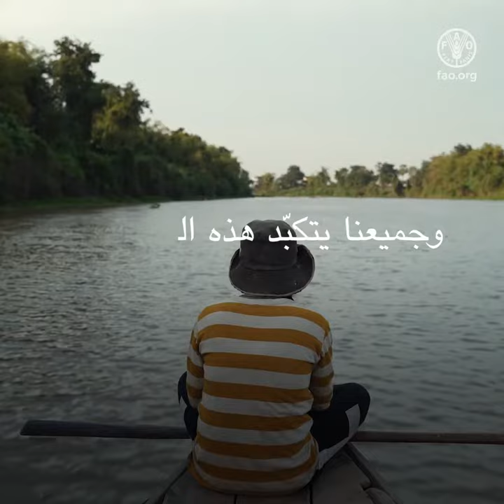الكشف عن الكلفة الحقيقية للأغذية من أجل تحويل النظم الزراعية والغذائية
الأغذية تغذينا.

وتجمعنا معًا.

تخلق رحلة الغذاء من المزرعة إلى المائدة فرصًا للعمل وتحدّد معالم أراضينا وثقافاتنا.

غير أنّ النظم الزراعية والغذائية تنطوي على تكاليف مستترة باهظة.

فهي تؤثر على بيئتنا...

وعلى صحتنا...

وعلى المجتمع.

ويشير تقرير صادر عن منظمة الأغذية والزراعة إلى أنّ التكاليف المستترة

لطريقة إنتاجنا للأغذية ونقلها وتجهيزها واستهلاكها

لا تقلّ عن 10 تريليونات دولار سنويًا.

ويعادل هذا 10 في المائة تقريبًا من الناتج المحلي الإجمالي العالمي.

وجميعنا يتكبّد هذه التكاليف،

لكن ليس بالتساوي.

إذا ما أردنا التصدي للفقر ولعدم المساواة،

وضمان الحصول على أنماط غذائية صحية تمكّن الأشخاص من البقاء

ووقف تغير المناخ وفي نهاية المطاف،

تصميم نظم زراعية وغذائية مستدامة وأكثر قدرة على الصمود،

لا بد لنا من حساب هذه التكاليف المستترة على نحو أفضل.

عندها فقط نتمكن من وضع سلّم بالأولويات لإجراءات التصدي لها.

ونمضي قدمًا على مسار مستقبل أكثر استدامة وقدرة على الصمود وشمولًا.